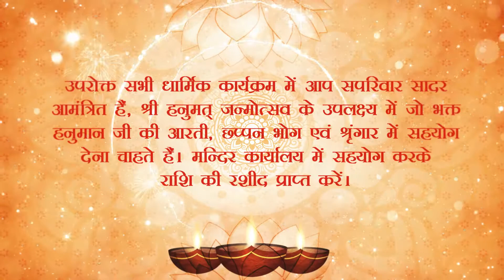shri bade hanuman ji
बाबा
*दर तो बहुत देखे पर तेरे जैसा दरबार नहीं*.
*सरकार तो बहुत देखी पर तेरे जैसी सरकार नहीं*
*समय आने पर तो किस्मत भी रंग लाती हैं*
*मगर समय से पहले देने वाला तेरे सिवा कोई और नहीं*. !